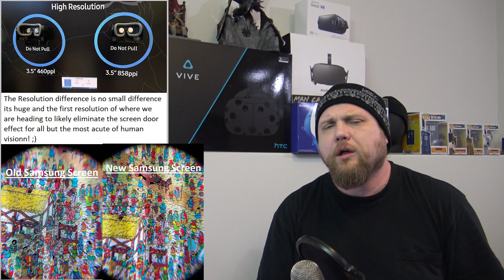VR News May 29 2017 - Samsung's New Display Essentially Eliminates Screen Door - Seurat & More!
Cheers Guys!

In the intro I mention that Farpoint and Bridge Commander will both get explored further in the next gaming recap video.

News starts with a Real Time Strategy game called “Brass Tactics” and its designer, Age of Empires 2 designing alumni “Mark Terrano”.

We then talk about Samsung’s new screen technology and the screen partnership just formed between Google and Sharp who also makes screens.

Next we look at company ‘Worldpay’ who is trying to mimic paying for transactions in real life in VR.

Lastly, Google brings high end 3d graphics to mobile VR via Seurat and its ability to take complex renders and re-render them for pc at a fraction of the complexity but still retain the graphics in a way that can fool our vision and keep the titles looking fantastic.

Headlines/Sources/Timelines:

Intro: Games You guys mentioned Ill add to recap: 00:00 to 00:54

Headline: How Hidden Path Designed Real-Time Strategy Game Brass tactics for VR
Timeline:  00:55 to 03:01

Headline:  Samsung’s New VR Display Has Nearly 3.5x More Pixels Than Rift & Vive
Timeline: 03:02 to 05:08

Headline: Google and Sharp Team Up on LCDs for Virtual Reality
Timeline:  05:09 to 05:56

Headline: Worldpay Demos System for Making Payments Inside Virtual Worlds
Timeline:  05:57 to 08:08

Headline:  Google Brings High-End 3D Graphics to Mobile VR with Seurat
Timeline:  08:09 to 11:56